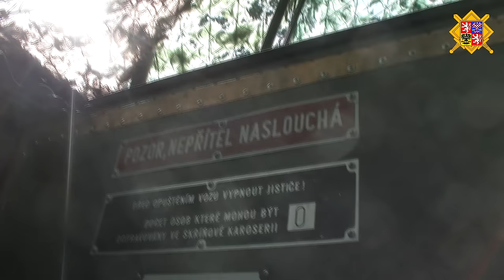Allied Spirit 2: Zpravodajství, sledování, průzkum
Rota Elektronického boje zachytila dělostřelecký přepad. Na cvičení v Německu Češi zjišťovali radiové sítě a rozmístění sil protivníka. Pro 7. mb vyrobila 103. c C/P